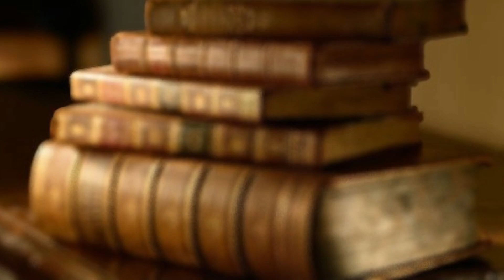Fertile Soil For Deviation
Shaykh Bilal Ismail delivers a series of brief beneficial lessons from the book Ma'rakatun Nas (Battle of/over the Texts).